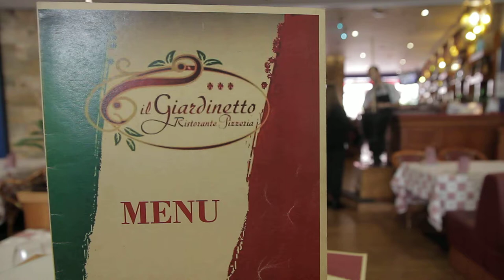Free Stock Footage